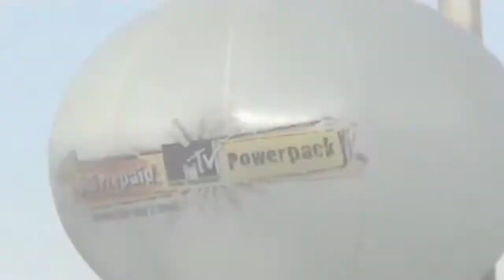Melaka X-Games & Digi MTV Events (2005) | BMX Flatland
Video footage Ground Art 2